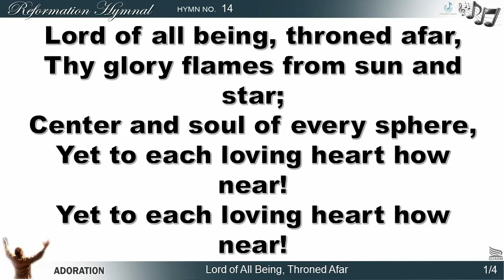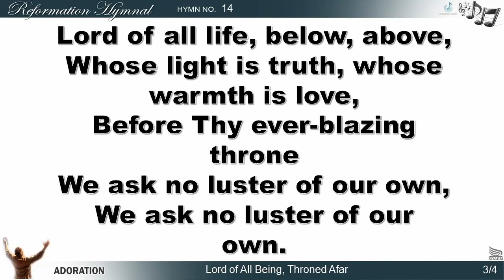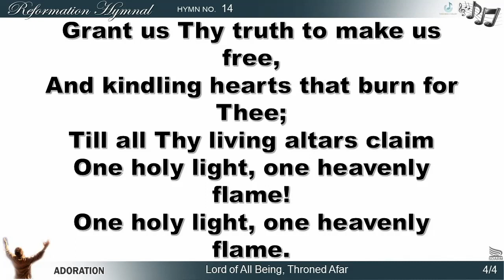Reformation Hymnal no.14 Lord of All Being, Throned Afar